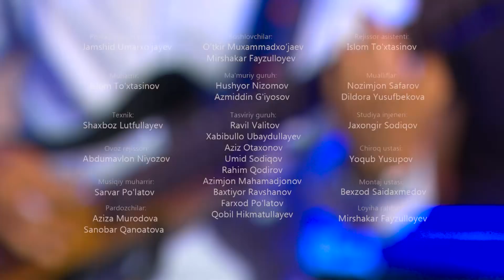MTV Show - Zulfiqor Musoqov #258 (10.05.2018)